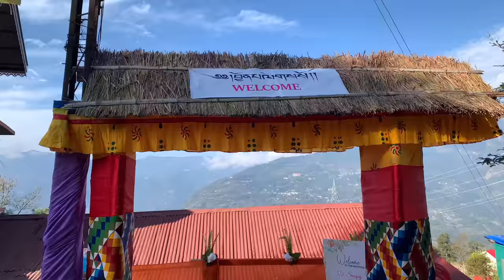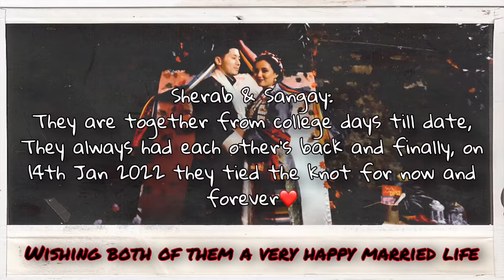Sherab Weds Sangay❤️@Gtknoob🏍️Traditional Sikkimese Wedding💍 Together since 2012😍Gangtok Sikkim💕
Sherab Weds Sangay❤️Traditional Sikkimese Wedding💍🏍️ Together since 2012😍Gangtok Sikkim💕

Hi guys,
I hope you guys are doing good 😇
And thank u all for the love and support❤️ 😇